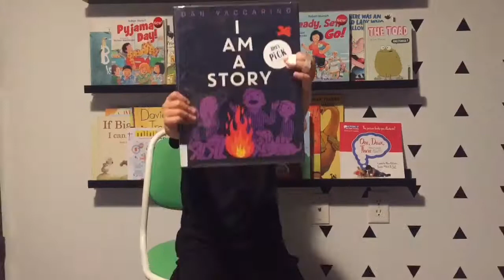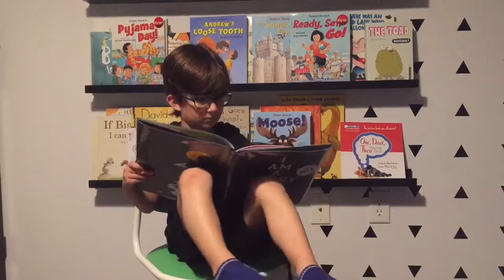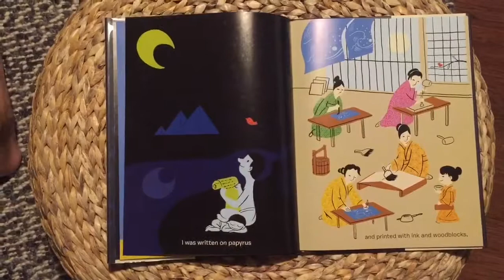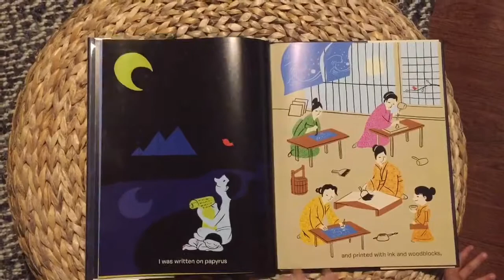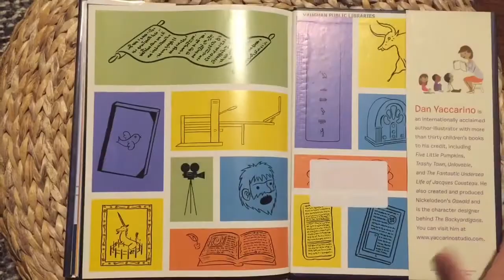I Am a Story By: Dan Yaccarino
Happy weekend, book lovers!!
(Episode 18)
This week I'm reading👉🏻 I Am a Story
By: Dan Yaccarino
Full video Link 🔗 in bio!
Since the beginning of time, people have been telling stories.   Ancient civilizations told stories in much different ways than we do today.  Nowadays, you can bring a story with you wherever you go and it will last forever!